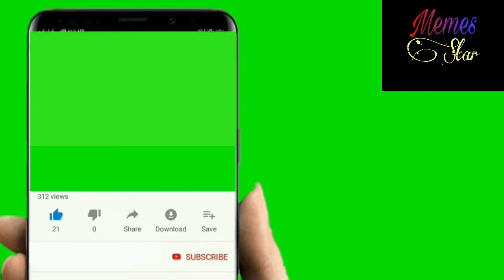Da alisha mor, Khan baba, alisha 007 and bakhti kotak very funny memes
da alisha mor , alisha 007 , Khan baba and bakhti Kotak very funny memes

bakhti kotak , yousaf jan and zeba gul very funny memes.

da alisha mor Khan baba aw da spen Khan da khanda na dak memes...

da Alisha 007 mor, Alisha 007 , Bakhti kotak, yousaf Jan, Khan baba, aw da jalat khan da khanda na daka video katalo na pas ba khanda control na kai.

da Alisha 007 mor, Bakhti kotak, malala yousafzai, yousaf Jan and najeeba faiz da khanda na daka video katalo na pas ba khanda control na kai.

da Alisha 007 mor da Khan baba aw da bakhti da khanda na daka video...

Tiktokers funny memes

da alisha Mor Khan baba as da farman kaskar da khanda na daka video farman kaskar funny poetry

Khan baba and yousaf jan very funny meme...
katalo na pas ba khanda control na kai..

jehangir Khan and bakhti kotak very funny meme...

bakhti kotak nasar khan Jan aw da Yousaf jan da khanda na daka video...

bakhti kotak and khan baba New funny meme

da Zeba gul aw da Alisha 007 navee da khanda na daka video.

very funny video of siraj ul haq with a British.

da Alisha 007 mor aw da bakhti kotak da khanda na daka navi video...

A very funny meme of bakhti kotak , yousaf jan and more other person...

very funny video of Alisha 007 mor Zeba gul bakhti kotak and jousaf jan dekhny ki baad hansee control nhi hogee...

Da Alisha mor and bakhti kotak very funny video 😂😂